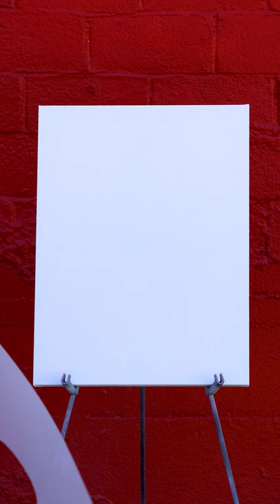Porsche with the Eiffel Tower DIY Stencil Wall Art | Stencil Stop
ABOUT STENCIL STOP
Stencil Stop creates custom and ready-made stencils and delivering in a week or less. We've worked with customers like Nike, Lyft, Lululemon, and Spotify to create stencils for awesome and unique projects.